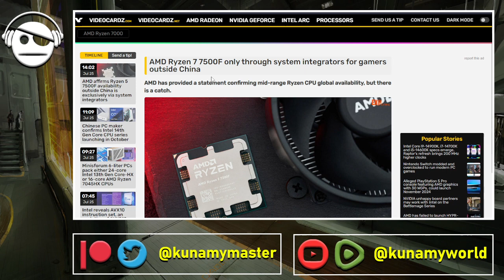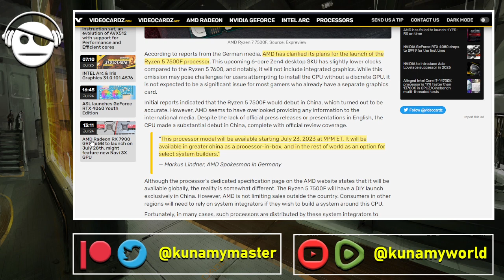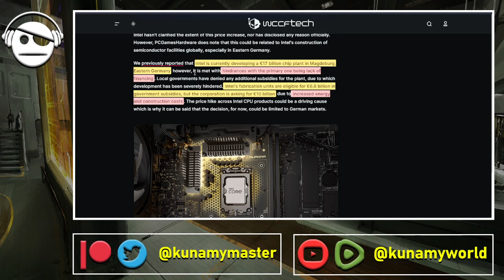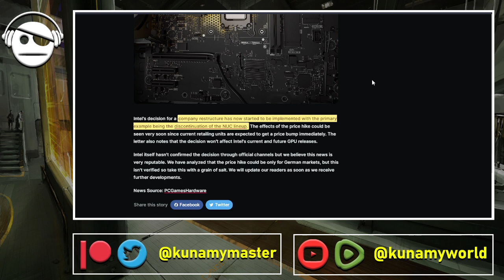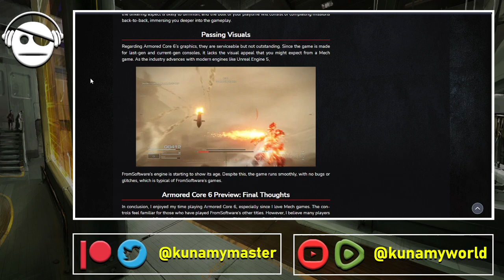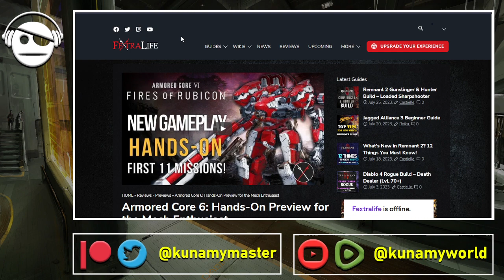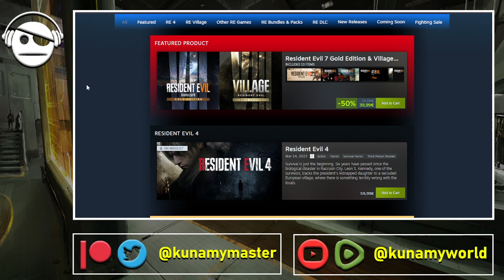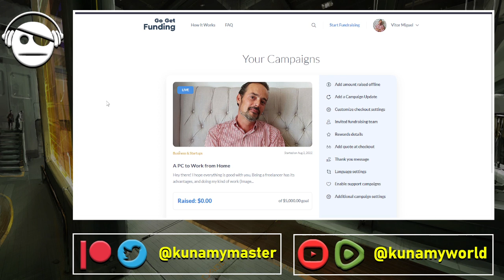Gaming News | Ryzen 7500F | Intel Prices up | Armored Core VI previews | Starfield | 26 JUL 2023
Ryzen 5 7500F availability outside China is exclusively via SI.
Intel Planning Price Hike.
Fextralife Armored Core 6: Hands-On Preview.
VaatiVidya detailed Armored Core 6: Hands-On Preview.
Starfield ‘The Settled Systems: An Animated Anthology’
Gaming Deals.

Crypto Support:
BTC - 32oeW1Cmprpt7HVuCZmYwTPx4ACNJF9qiY
BAT - 0x9F7Ae23F158999F2A260d5164B364A7F5c5660FD